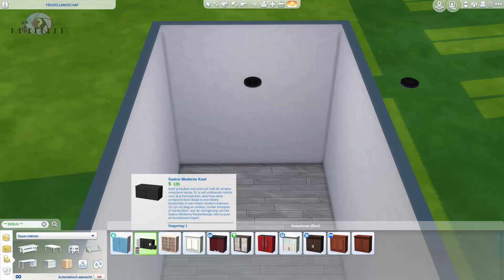SIMS 4 TUTORIAL | LIVING ROOM INSPIRATION✨ | BUILDING TRICKS | MOVEOBJECTS | NO CC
𝓗𝓲 𝓼𝓲𝓶𝓼𝓲𝓮𝓼 🌺✨

For today's video I'm trying something new... Today I'm sharing a custom designed living room inspiration and how to build it yourself! Make sure you enable your build cheats when trying this one out. I hope this video is useful and gave you some new building ideas.

🧡Origin ID: minniemelii

I hope you all have a beautiful day!

Song: Peyruis - My mind (ft. Sandrah)